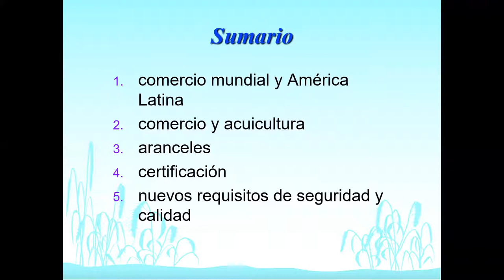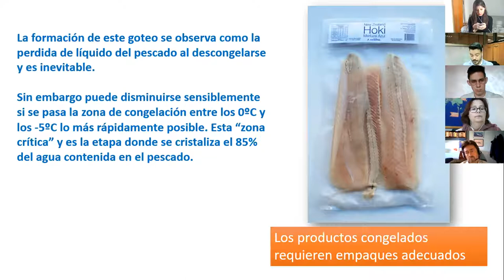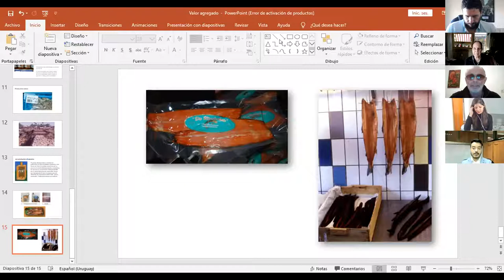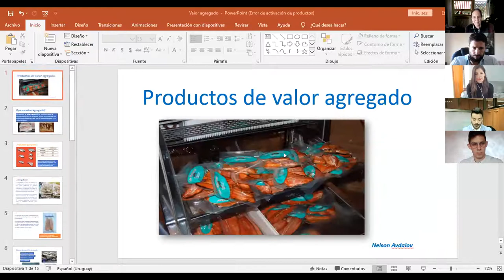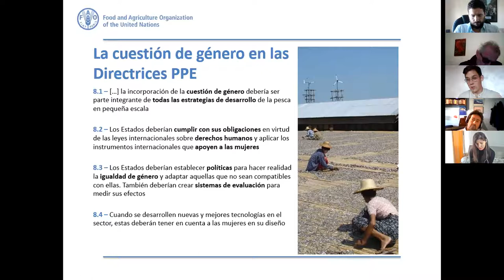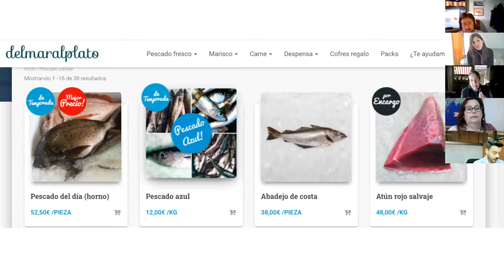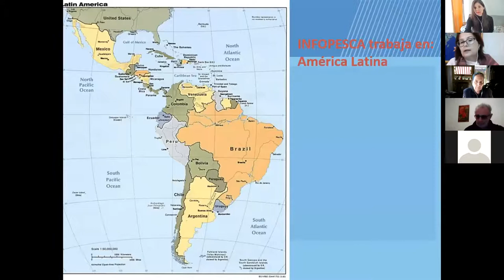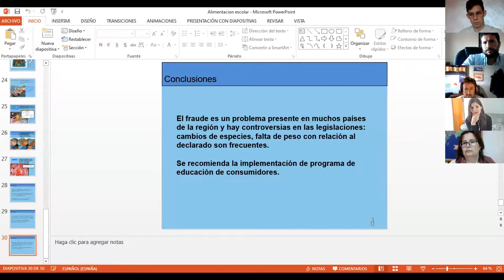(PARTE 2) Taller Crece Mujer en la Pesca Artesanal: mejora de la cadena de valor en Chile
La Subsecretaría de Pesca y Acuicultura (Subpesca) e Infopesca están desarrollando un taller virtual organizado especialmente para pescadoras artesanales y acuicultoras de pequeña escala, con foco en el mejoramiento de la cadena de valor en el sector.

Entre otros temas, los expositores abordaron buenas prácticas en la manipulación y procesamiento de alimentos; métodos de control de los productos pesqueros; y asuntos relativos a las cadenas de comercialización; así como valor agregado y venta directa.